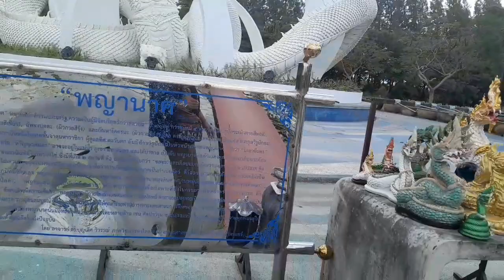สวนบัวที่สวยงามที่สุดของจังหวัดสกลนคร แม่เพรียว ชาแนล